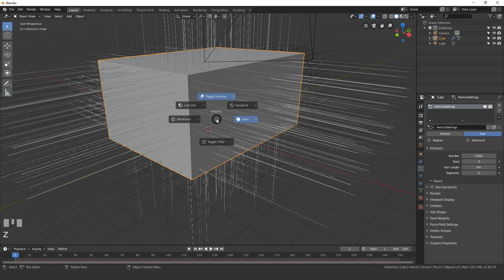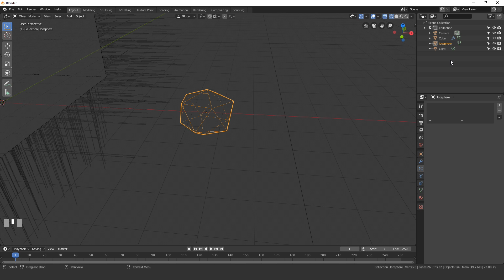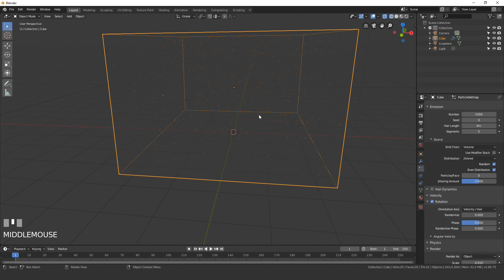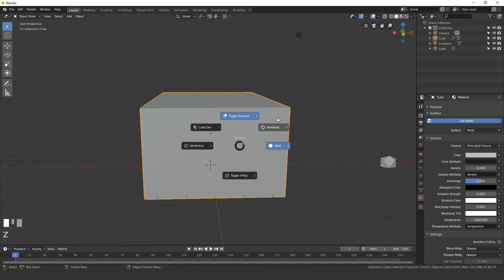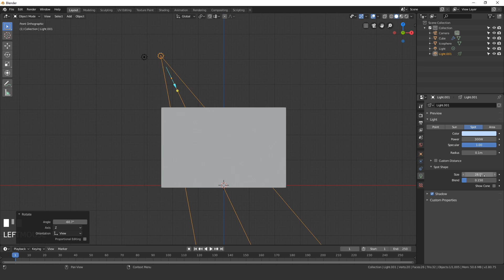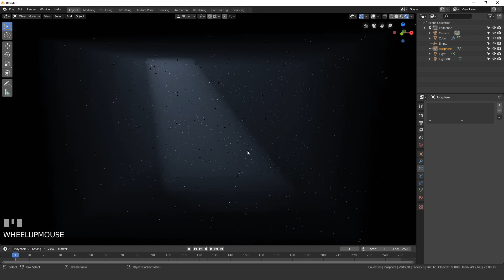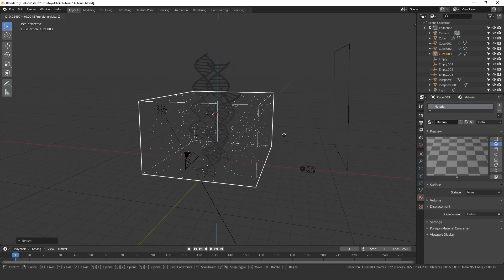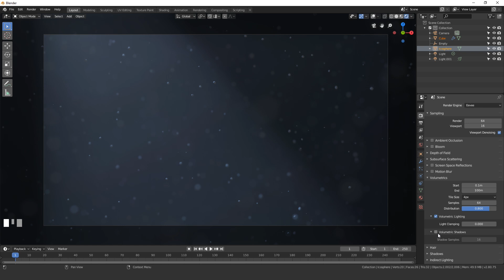Blender Tutorial - How to Create Dust Particles in Eevee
Hello everyone and in this video I will be showing you how to create dust particles using Eevee! In the last video we created DNA and at the end we used Photoshop to create the dust. I know some people don't have Photoshop so I decided to figure out how to do it in Blender!

Do you want to learn how to create a realistic modern house in Blender?

Download Blender
Blender.org

Blender Tutorial
Particle Systems
Dust Eevee Cycles
Beginner